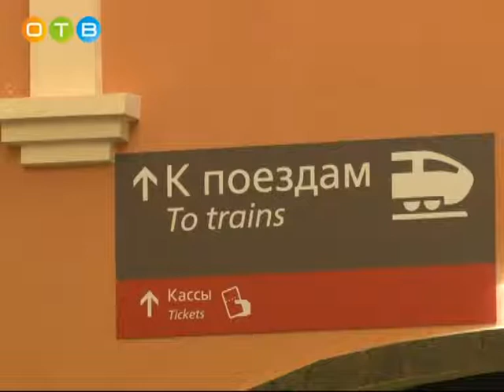Одинцовские дети на пляжах в Анапе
В середине июля ещё 49 одинцовских детей отправились на отдых в лагерь «Премьера», расположенный на черноморском побережье Анапы. В течение 3 недель ребята будут купаться, веселиться и снимать фильм под названием «Сто причин, чтобы жить». На Казанском вокзале вместе с родителями отдыхающих провожала и съёмочная группа нашего канала.